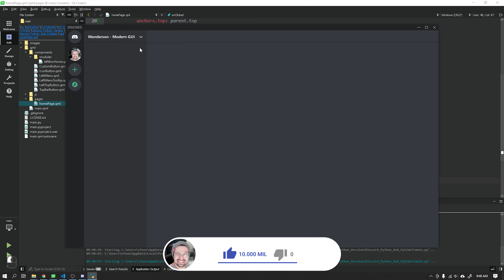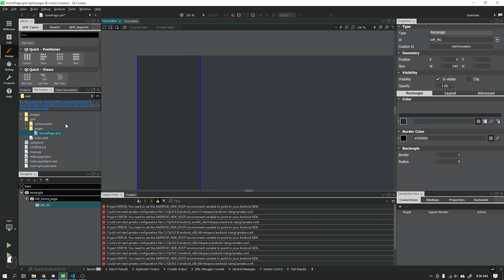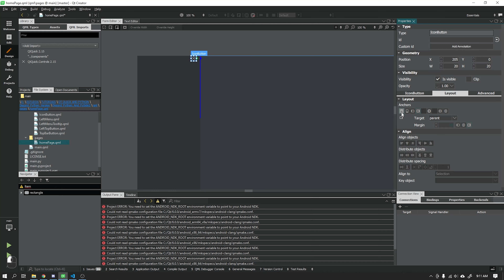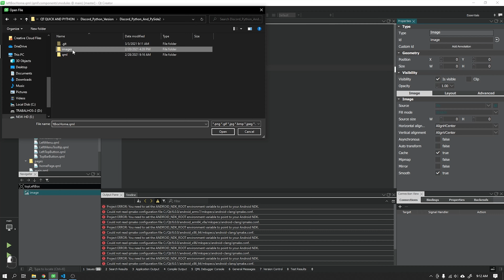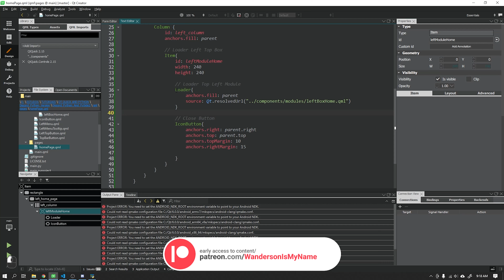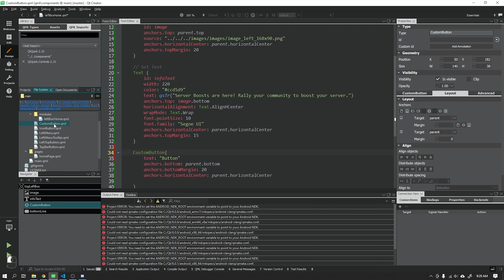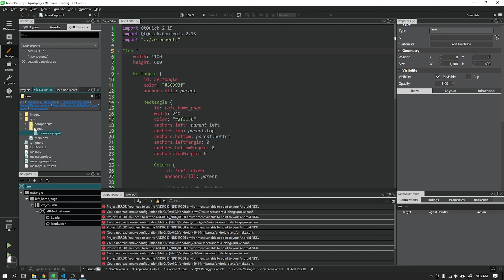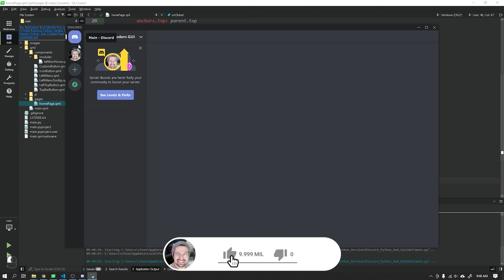DISCORD APP WITH PYTHON AND PYSIDE2 - [TIME LAPSE VIDEO] MODERN GUI - PART 07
TOOLS:
Python 3.8.2
PySide2 version 5.15.2
Qt Creator Community 4.14.0 (Open Source)